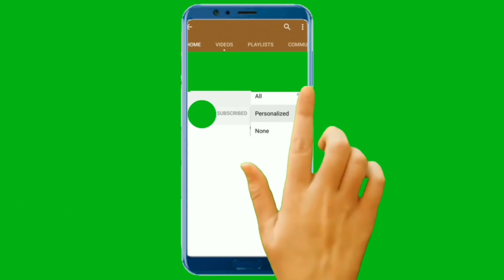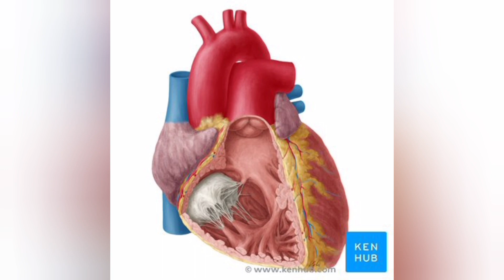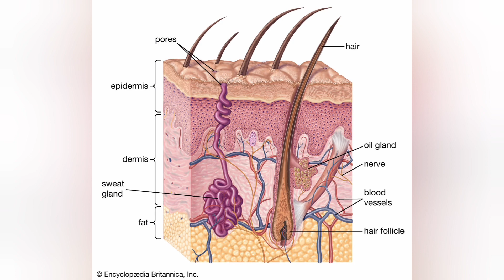बाजरा खाने के फायदे //Health benefits of pearl millet.